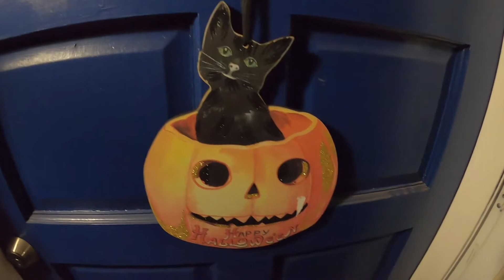Halloween 2020 (late upload but might as well)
Definitely a late upload but I had to share this night before the year was out.

This is also the 2nd and correct edit for this video. If you're one of the two people who saw the original, please disregard that.